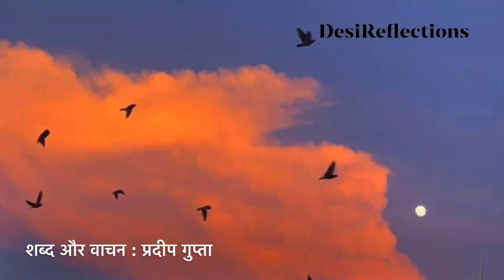मैं रेत की मानिंद हूँ हिंदी कविता : प्रदीप गुप्ता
मैं रेत की मानिंद हूँ
मैं रेत की मानिंद हूँ मुठ्ठी से फिसल जाऊँगा
छू ले तू ज़रा मुझको फाल्गुन सा महक जाऊँगा
तू रोकने निकला  है  ज़रा रोक के रखना
मैं वक्त का दरिया हूँ तेरे हाथ न आऊँगा
तूफ़ान में ले आया है क्या सोच के नाविक
तू अपनी फ़िकर करना मैं तैर के बच जाऊँगा
दिखने में भले लगता हूँ हिमनद का ठिकाना
आग़ोश में जो लेगा चुपचाप पिघल जाऊँगा
तू बांधने निकला है मुझे क्या सोच के नादाँ
मैं धार हूँ नदिया की तेरे से न रुक पाऊँगा
यह दिल तो मेरा अब भी बच्चे की तरह है गा
कोशिश जो करेगा जल्दी ही बहल जाऊँगा
तू खूंरेज है ज़ालिम है यह सब को पता है
क्या तुझको लगे है इतने से मैं डर जाऊँगा
                                      -प्रदीप गुप्ता